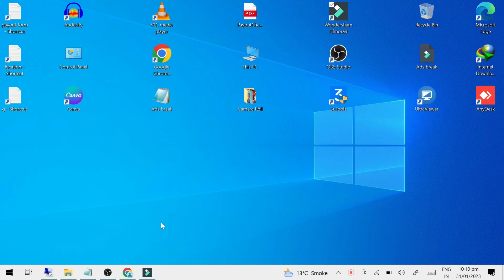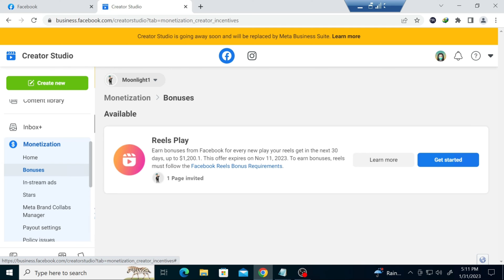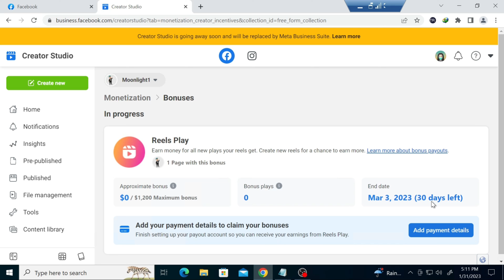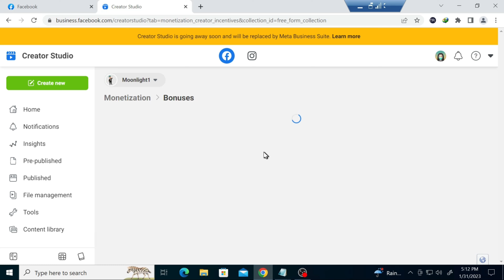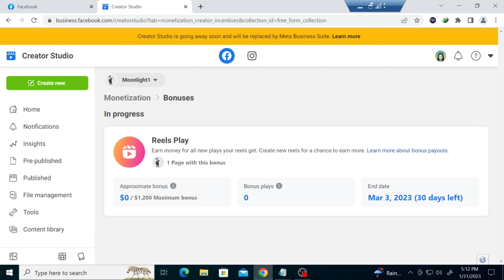Facebook Reels Ke Sath Payout Kon Sa Lagaye | Attached Payout with Facebook Reels Play Bonus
Facebook Reels k Sath Payout Kon Sa Login | Attached Payout with Facebook Reels Bonus
Are you wondering how to earn money through Facebook Reels? In this video, we'll discuss the various payout options available for creators on Facebook Reels. With the rise of short-form video content, Facebook Reels has become a popular platform for creators to showcase their talents and reach a wider audience. But how can you monetize your content and earn a living from your videos? We'll go over the different payout options that Facebook offers to creators, such as Ad Breaks and Stars, and explain how they work. We'll also provide tips and tricks to help you increase your earnings and build a successful career as a Facebook Reels creator. So, whether you're new to Facebook Reels or looking to expand your revenue streams, this video is a must-watch for anyone interested in earning money through short-form video content.

Queries Solved:-
 viral video,
Facebook reels bonus apply kaise kare
Facebook reels play a bonus program
how to apply Facebook reels play bonus
Facebook reels bonus apply
fb reels bonus apply kaise kare
how to monetize Facebook profile
Facebook profile monetization 2023
Facebook monetization
facebook reels
Facebook video
facebook page kaise banaye
facebook monetization